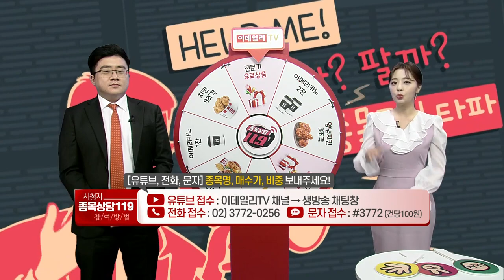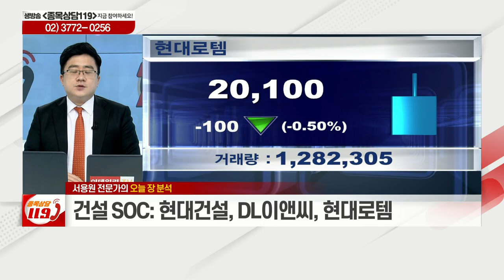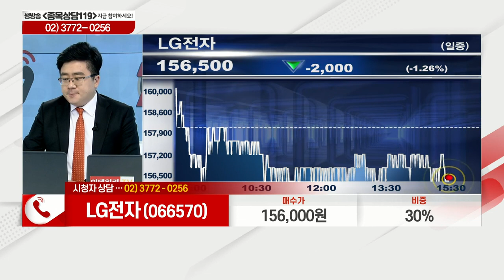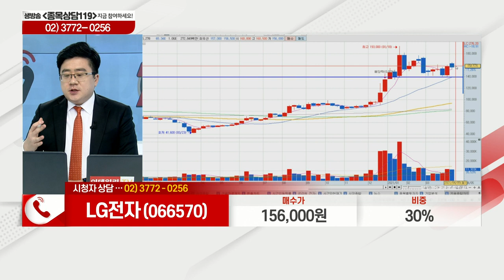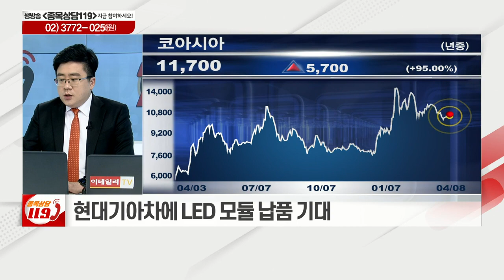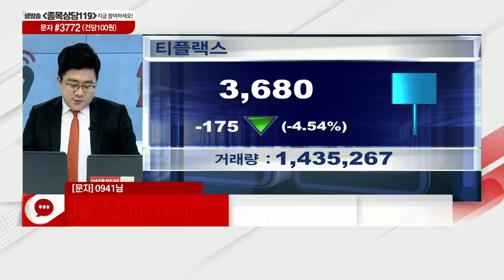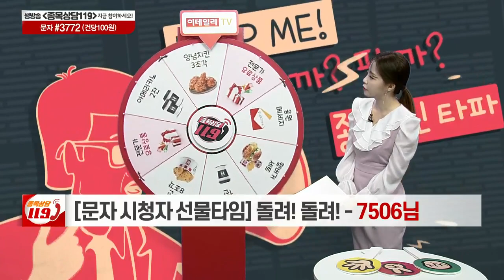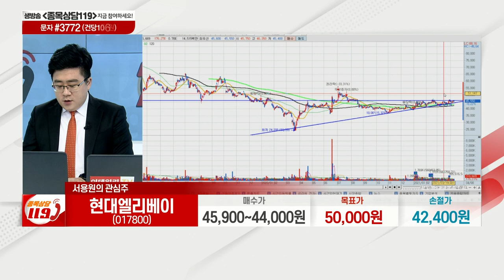LG전자, 콜마비앤에이치, 코아시아, 티플랙스, 에치에프알, 현대글로비스, 현대엘리베이, 스튜디오드래곤_이데일리ON 서용원_종목상담 119 2부 (20210408)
# 서용원의 관심주 리뷰: 스튜디오드래곤(253450)
# 서용원의 관심주: 현대엘리베이(017800)